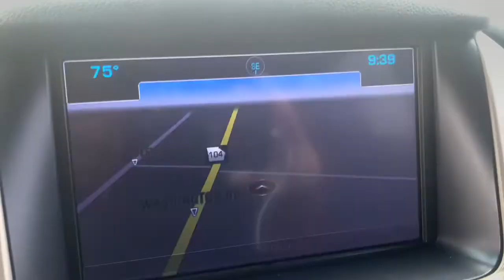2017 GMC Yukon Augusta GA, Aiken, SC, Grovetown GA, Evans GA, North Augusta SC TU3758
Crimson Red Tintcoat Used 2017 GMC Yukon available at Master Automotive. Servicing Augusta, Georgia and Aiken, South Carolina as well as the Grovetown GA, Evans GA, North Augusta SC area.

Master Automotive
3710 Washington Rd

This vehicle is at Master Buick GMC in Augusta, GA.brbrbrYukon Denali, 4D Sport Utility, EcoTec3 6.2L V8, 8-Speed Automatic with Overdrive, RWD, Crimson Red Tintcoat, Jet Black Leather, 17 Disc/Disc VAC Power Brakes, 5 Auxiliary 12-volt Power Outlets, Black Assist Steps w/Chrome Strip, Bose Centerpoint Premium 10-Speaker Surround Sound, Enhanced Driver Alert Package, Forward Collision Alert Sensor Indicator, Hands Free Power Liftgate, Heated & Ventilated Driver & Front Passenger Seats, Heated Leather-Wrapped Steering Wheel, Heated rear seats, Inside Rear-View Auto-Dimming Mirror, Integrated Trailer Brake Controller, Intellibeam Automatic High Beam On/Off Headlamps, Lane Keep Assist, Low Speed Forward Automatic Braking, Magnetic Ride Control Suspension Package, Memory Package, Navigation System, OnStar Basic Plan For 5 Years, OnStar w/4G LTE, Passive Entry System, Power Release Second Row Bucket Seats, Power Tilt & Telescopic Steering Column, Power-Adjustable Pedals For Accelerator & Brake, Preferred Equipment Group 5SA, Push Button Keyless Start, Rear Cross-Traffic Alert, Remote Keyless Entry, Side Blind Zone Alert w/Lane Change Alert, Universal Home Remote, Wireless Charging. Don't pay too much for the vehicle you want...Come on down and take a look at this terrific 2017 GMC Yukon. $398 Dealer Fee. - Master Buick GMC -  After We Sell, We Serve Since 1937. Located in beautiful Augusta,GA. Friendly Staff, Savings, Selection, and Effortless Sales Process. Awards:br  * 2017 KBB.com Brand Image Awards